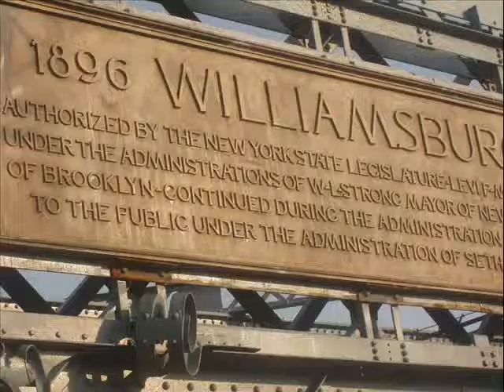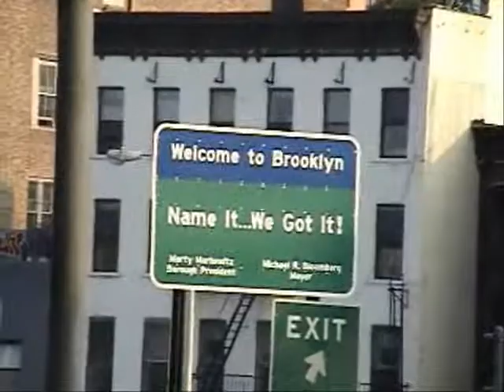Williamsburg Bridge Brooklyn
Williamsburg Bridge from Brooklyn to NYC
see more from Terrell Neuage at ournews.mobi/album.htm
The Williamsburg Bridge is a suspension bridge in New York City across the East River connecting the Lower East Side of Manhattan at Delancey Street with the Williamsburg neighborhood of Brooklyn on Long Island at Broadway near the Brooklyn-Queens Expressway (Interstate 278). It once carried New York State Route 27A and later Interstate 78.

Construction on the bridge began in 1896, with Leffert L. Buck as chief engineer, Henry Hornbostel as architect and Holton D. Robinson as assistant engineer, and the bridge opened on December 19, 1903 at a cost of $12,000,000. At the time it was constructed, the Williamsburg Bridge was the largest suspension bridge on Earth, and remained so until the Bear Mountain Bridge was completed in 1924. It is an unconventional structure, as suspension bridges go; though the main span hangs from cables in the usual manner, the side spans leading to the approaches are cantilevered, drawing no support from the cables above. The main span of the bridge is 1600 feet (488 m) long. The entire bridge is 7308 feet (2227 m) long between cable anchor terminals, and the deck is 118 feet (36 m) wide. The height at the center of the bridge is 135 feet (41 m) and each tower is 335 feet (102 m); these measurements taken from the river's surface at high water mark.

The bridge is one of only two suspension bridges in New York City to currently carry both automobile and rail traffic. (The Manhattan Bridge is the other.) In addition to this two-track rail line, connecting the New York City Subway's BMT Nassau Street Line and BMT Jamaica Line, there were once two sets of trolley tracks.

The Brooklyn landing is between Grand Street and Broadway, which both had ferries at the time. Both withered and went out of business in the following years.

The bridge has been under reconstruction since the 1980s, largely to repair damage caused by decades of deferred maintenance. The cast iron stairway on the Manhattan side, and the steep ramp from Driggs Avenue on the Williamsburg side to the footwalks, were replaced to allow handicapped access in the 1990s. The bridge celebrated its 100th anniversary in December 2003.

creator: Sir Terrell Neuage